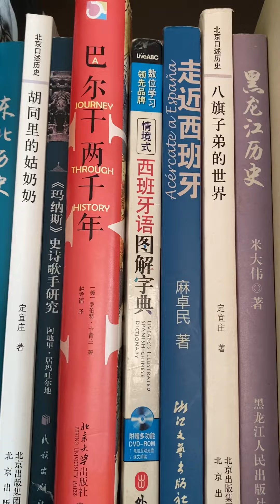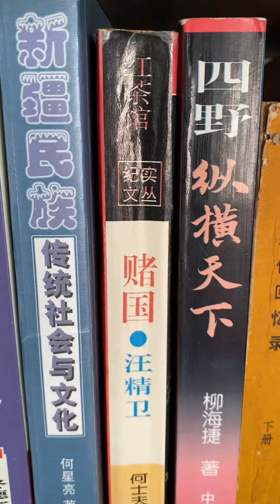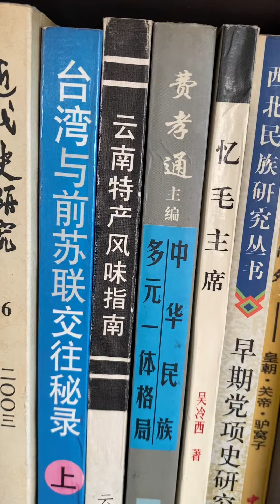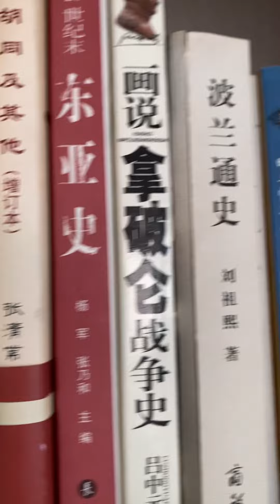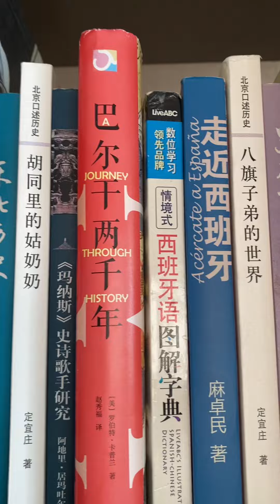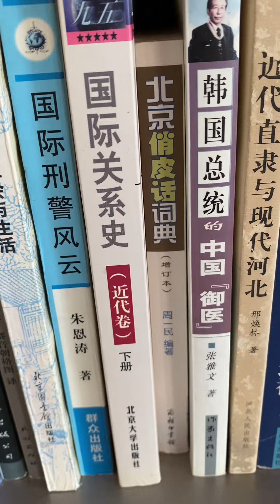在澳洲🇦🇺留学的小伙子：想留在澳洲🇦🇺，但是不敢追求当地白人姑娘，哪位大神（好心人，过来人）给鼓鼓劲儿支支招，我替这男孩子👦谢谢🙏各位叔叔大爷哥哥姐姐们啦，华人的跨种族婚姻不是易如反掌吗